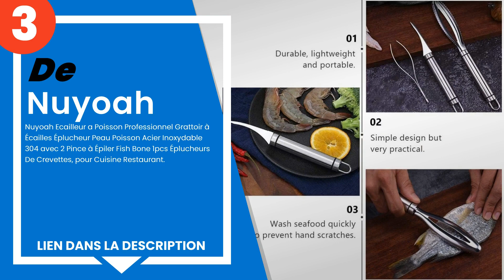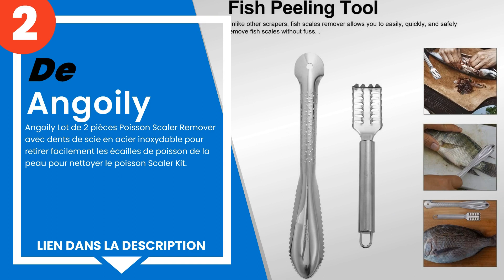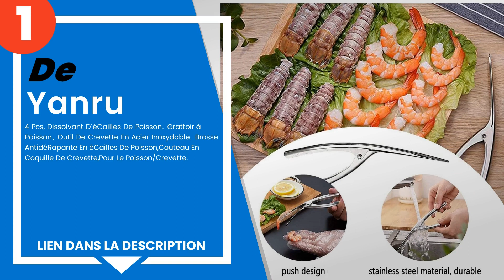Les 4 meilleurs kits pour écailler et nettoyer les poissons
1) Yanru - 4 Pcs, Dissolvant... »
2) Angoily Lot de 2 pièces P... »
3) Nuyoah Ecailleur a Poisso... »
4) Xpoop - 1 Pièce Ecailleur... »

✋ Voici les 4 meilleurs kits pour écailler et nettoyer les poissons, disponibles sur le marché.

00:00 - Introduction
00:08 - 4) Xpoop - 1 Pièce Ecailleur De Poisson Remover & 1 Pièce Outil...
00:35 - 3) Nuyoah Ecailleur a Poisson Professionnel Grattoir à Écailles...
01:17 - 2) Angoily Lot de 2 pièces Poisson Scaler Remover avec dents de...
01:43 - 1) Yanru - 4 Pcs, Dissolvant D´éCailles De Poisson，Grattoir à P...